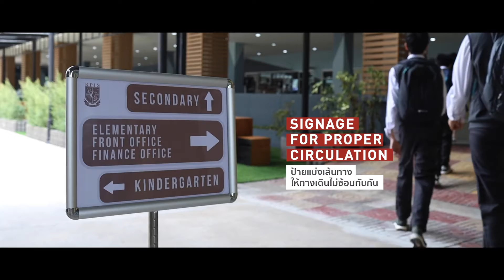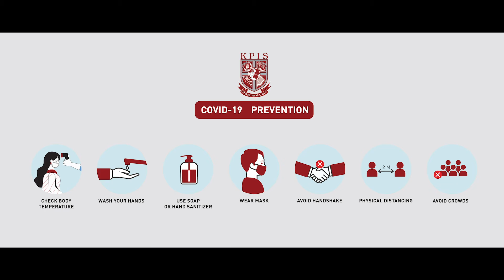KPIS is ready to open its campus to students!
KPIS has been conducting and preparing safety protocols all the time during this period of uncertainty to be ready for our students to return.

We are prepared with safety procedures and protocols for students, staff, and visitors to follow from the first step they take into the school, with mask-wearing a must for all, and routine temperature checks.

Students, parents, and visitors complete the self-declaration form online before coming on to campus for QR code scan, and we have Thaichana check-in for visitors all required before coming onto campus.

Within the school, students have sanitization stations and physical distancing protocols to help them learn safely with markings and infographics to help guide and remind throughout the day as they transition between learning.

We have high levels of hygiene in our food preparation with individual packaged food service, and protocols for staggering the usage of common areas to reduce crowding.

Throughout the day we have Increased cleaning schedules for our maids, focusing on times between learning, high touchpoints, and shared learning resources. Deep cleaning using Ozone technology is regularly done after school to further help us meet the high standards of health and safety for all our students and staff

We thank everyone for being responsible outside the school also, allowing us to restart learning. KPIS continues to do its part in helping this situation; we are ready to provide high-quality teaching and learning while ensuring safety for our students.